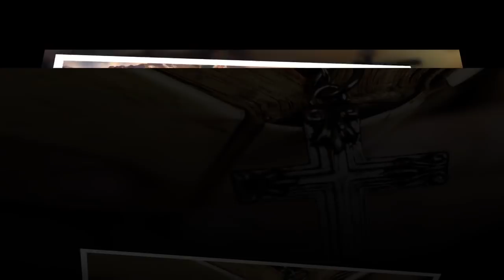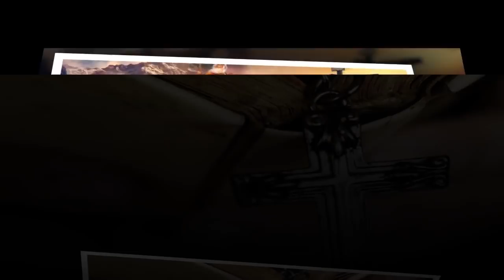Touching Heart Hillsong Worship Songs Medley 🙏 Top 100 Christian Songs By Hillsong Worship Playlist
[00:00:00] I Surrender
[00:10:27] What A Beautiful Name
[00:16:10] Lord Of Lords
[00:20:40] My God My King
[00:23:29] Whole Heart
[00:27:50] Still
[00:32:19] King of Kings
[00:36:35] Cornerstone
[00:40:14] Overnight In Alykes Beach
[00:40:54] Mighty to Save
[00:47:12] Grace To Grace
[00:53:28] Autumn Motif
[00:54:36] Be Still
[01:02:33] The Passion
[01:06:17] Morning Flowers
[01:06:57] Show Me Your Glory